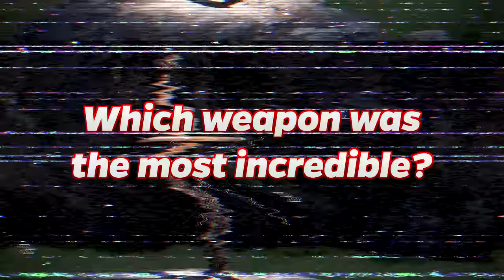Most Incredible Weapons of All Time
Charlie from Top 10s counts down the Top10 Most Incredible Weapons of All Time.